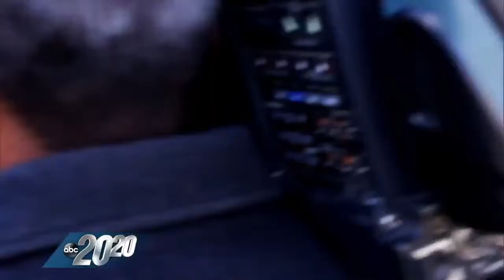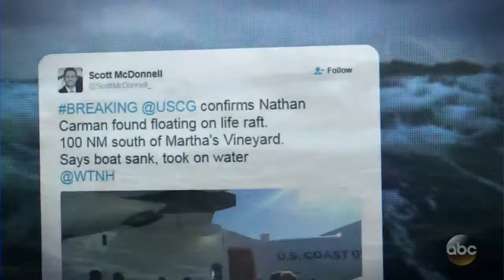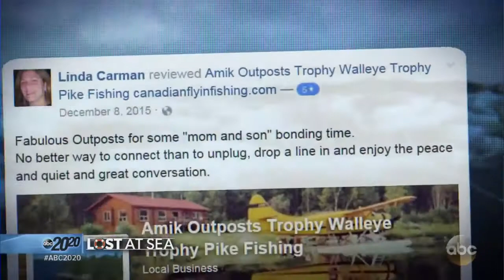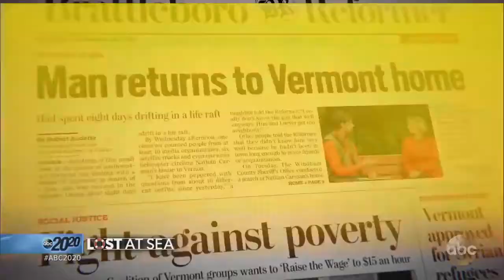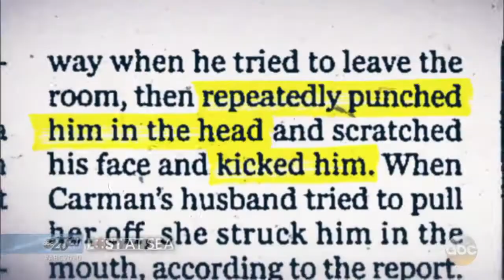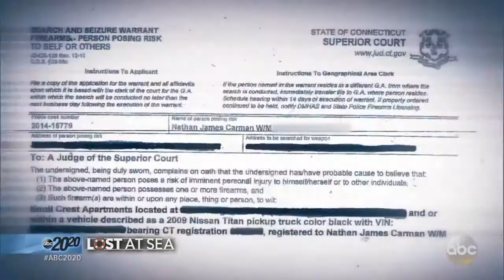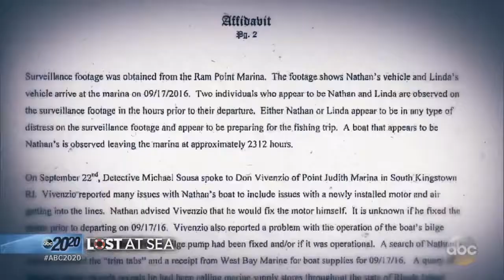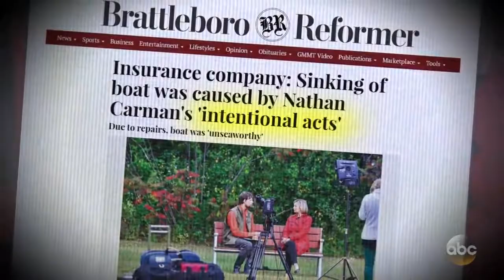NBC|ABC|20/20: Lost at Sea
NBC|ABC|20/20: News, Mystery - Lost at Sea
Nathan Carman Describes Seeing Mom For the Last Time at Sea; Police Question Nathan Carman in Grandfather John Chakalos' Murder; Insurance Company Won't Pay Nathan Carman's Claim For Boat Lost at Sea